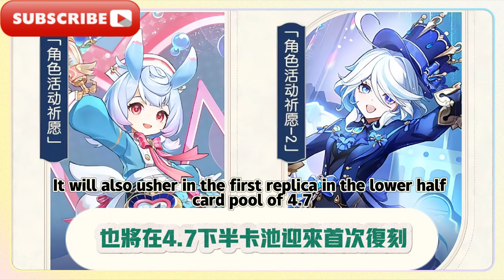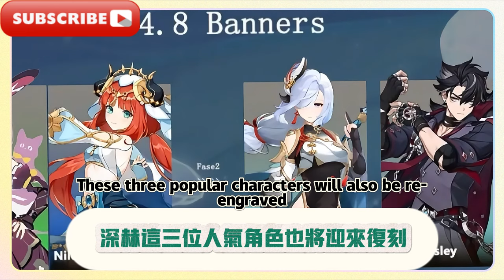原神：100级突破细节条件曝光，新道具背刺老玩家，皇冠没用了！原神：左边枫丹，右边沙漠，4.7宣传片拍摄位置确定，纳塔具体位置曝光！原神4.8-5.1卡池爆料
Genshin Impact: Level 100 breakthrough details and conditions revealed, new props backstab old players, crowns are useless! Genshin Impact: Fontaine on the left, desert on the right, the shooting location of the 4.7 promotional video has been confirmed, and the specific location of Nata has been exposed! Genshin Impact 4.8-5.1 card pool revealed